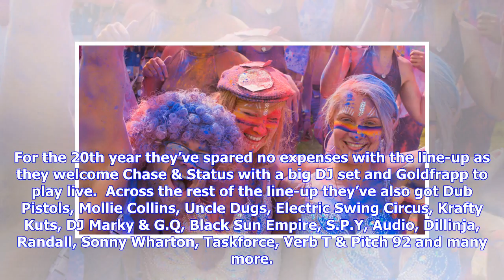Breaking News | Our 10th Birthday Party series lands at Nozstock Festival!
We are excited to announce we are bringing our 10th Birthday party series to Nozstock Festival this summer from Friday 20th to Sunday 22nd July. The festival celebrates two decades of mesmerising get-togethers on a working farm in the rolling hills of Herefordshire at Rowden Paddocks, Bromyard. Curated by the father and daughter duo of Pete and Ella and their huge extended family, Nozstock has flourished over the years into one of the country’s weird and wonderful odysseys. We will be taking ove...